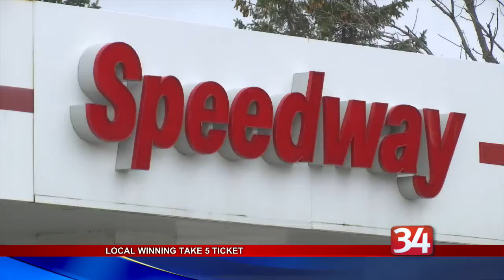Winning Lotto Ticket at Speedway